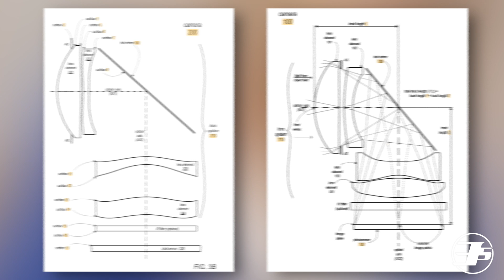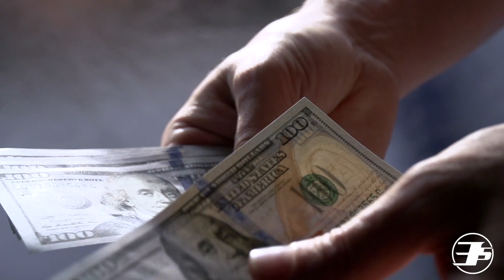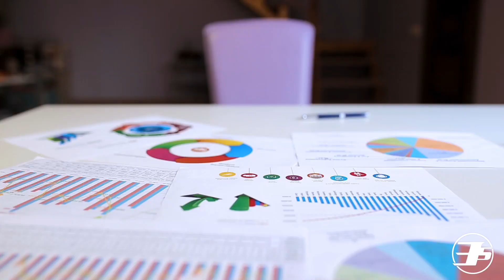iPhone 13 - Tendrá CÁMARA PERISCOPIO ?!?! (RUMORES)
Nuevos reportes sobre los próximos teléfonos de Apple hablan sobre la posible implementación de una tecnología de cámara periscopio para estos teléfonos inteligentes para así poder acercarse más y hacer más zoom.